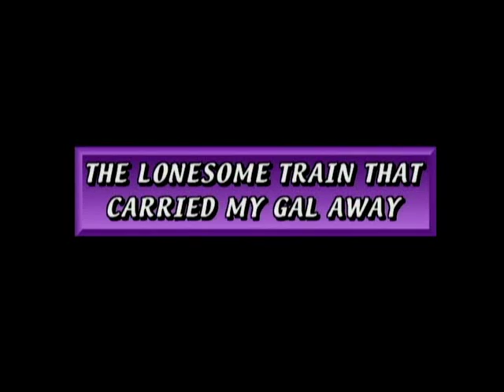Lonesome Train - Steve James & John Sebastian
From Steve Jame's DVD "Learn to Play Blues Mandolin" on Homespun Tapes